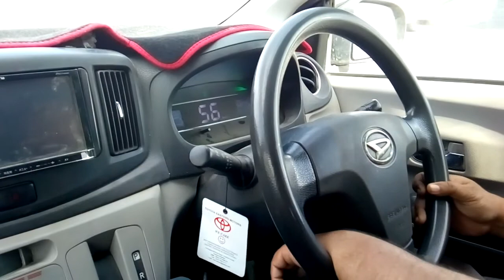Karachi street view vlog (1)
Karachi Pakistan street road view